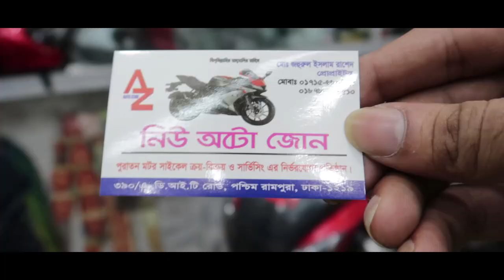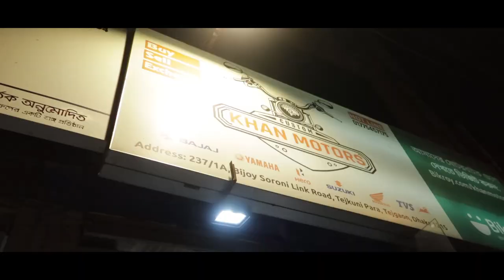সেকেন্ড হ্যান্ড বাইক সার্চ | Second hand bike price in Bangladesh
এই ভ্লগ এ ইউঁজড বা সেক্যান্ড হ্যান্ড বাইকে কোথায় পাওয়া যায় তা থাকছে, এই ভ্লগ এর দ্বিতীয় পর্ব আগামি সপ্তাহের বৃহস্পতিবার আপলোড হবে।

My dear friends I love to share my happy moments with you all.